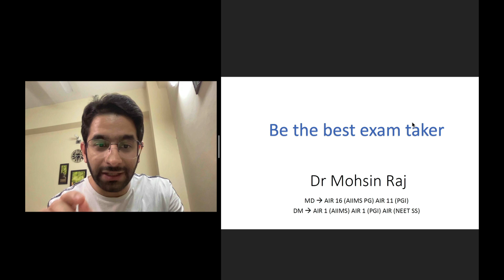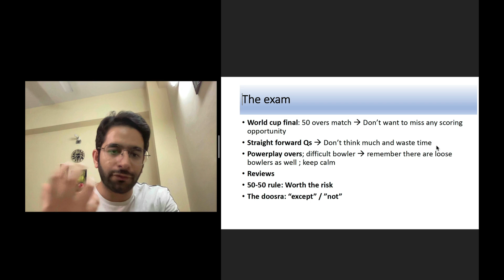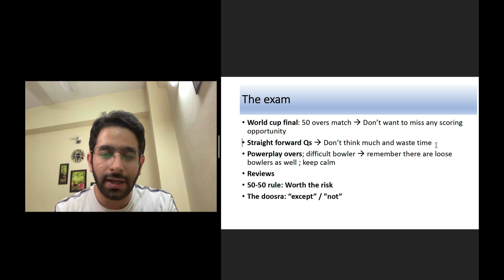Be the best exam taker to get top ranks: Must watch before NEET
You all need to know the best exam writing skills. No matter how good your preparation is, you need to practice "how to give exams". I share startegies that worked for me in my exams.